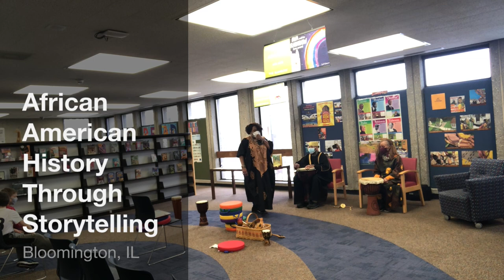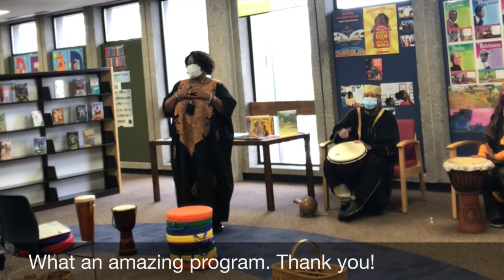African American History Through Storytelling at Bloomington Public Library Segue Promos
These are just the